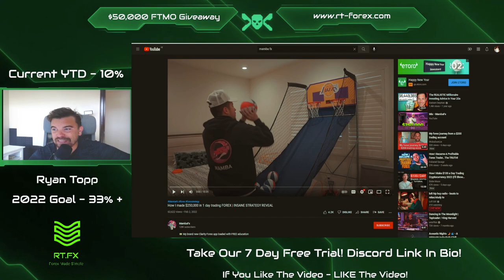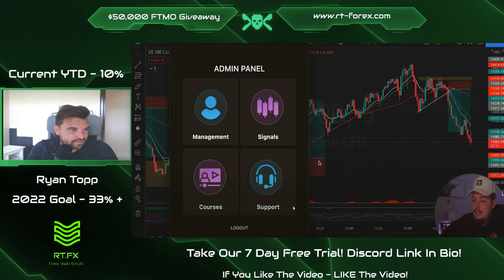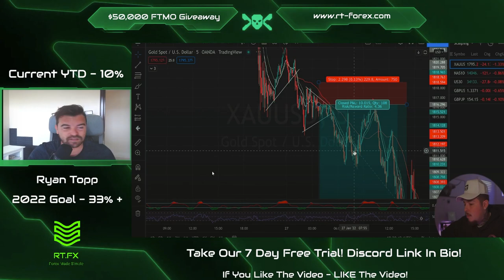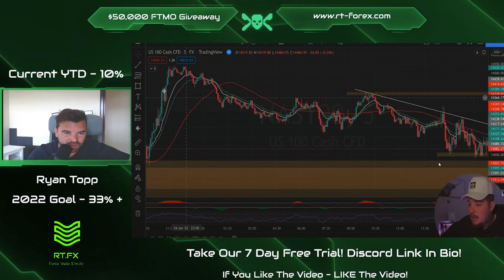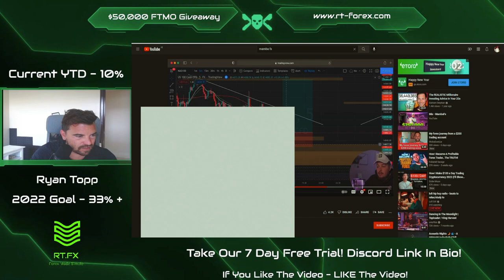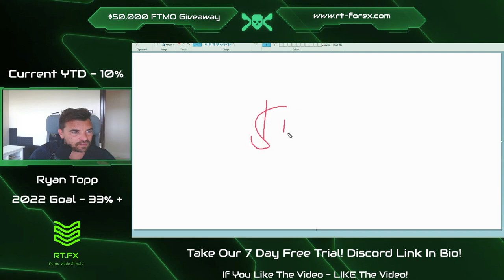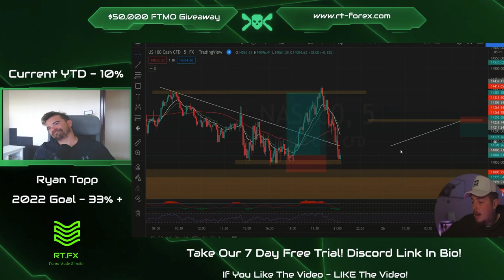REACTION: MambaFX - How I Made $250,000 in ONE DAY Trading Forex!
Reacting to Mambafx's latest video - How I Made $250,000 in ONE DAY trading Forex. Let me know your comments below?!

We give BACK to our community by giving away a $50,000 FTMO Trading Account Challenge to one member EVERY Month! Not only that, we also give away $200 in COLD HARD CASH to one member every month who has shown a desire to improve as a trader and a positive member of the community!